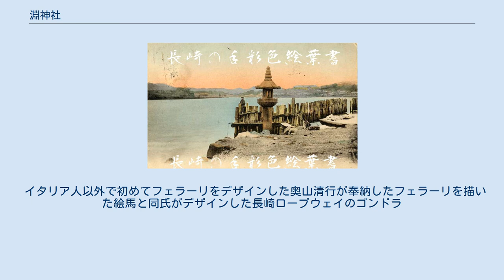淵神社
淵神社（ふちじんじゃ）は、長崎県長崎市淵町にある神社である。
 長崎市街地の西側、稲佐山の山麓にあり、神社に隣接する長崎ロープウェイ淵神社駅から山上へ向かうロープウェーが運行されている。
 田心姫命・市杵島姫命・湍津姫命（宗像三女神）を主祭神とし、相殿に天御中主神・高御産巣日神・神産巣日神・菅原大神・金毘羅大神を祀る 延命寺の開基龍宣が宝珠山万福寺を建立し、その鎮守社として弁財天を祀ったのが当社の始まりである。
天文年間、キリシタンによって寺とともに社殿が焼かれ、以降再建されないままであった。
寛永11年（1634年）、万福寺とともに弁財天社が再建され、淵村の総鎮守として信仰された。
 明治元年（1868年）の神仏分離令により、弁財天は市杵島姫命の本地仏であるので、祭神を宗像三女神に改め、「淵神社」を称する神社となった。
明治7年5月に村社に列格し、昭和18年、県社に昇格した。
昭和20年（1945年）8月9日、原爆により本殿が倒壊し、昭和35年（1960年）に再建された。
 イタリア人以外で初めてフェラーリをデザインした奥山清行が奉納したフェラーリを描いた絵馬と同氏がデザインした長崎ロープウェイのゴンドラ